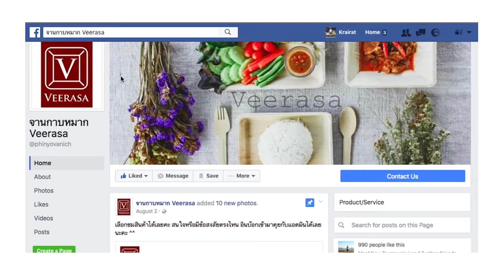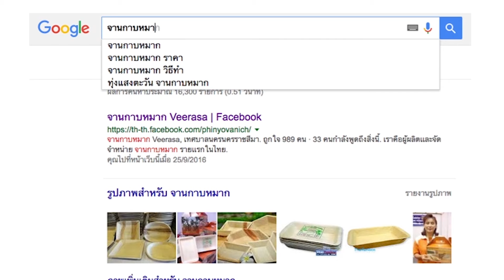เพื่อนคู่คิด ตอนภาชนะจากกาบหมาก ปลอดภัยต่อผู้บริโภค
ตอน: ภาชนะจากกาบหมาก ปลอดภัยต่อผู้บริโภค ลดขยะให้โลกด้วยการย่อยสลาย
เจ้าของ: คุณปาณิศา คุ้มไข่น้ำ แบรนด์ : Veerasa
พิธีกร: คุณทินกร ภูวศักดิ์วงศ์
ออกอากาศช่อง 3 วันศุกร์ที่ 7 ตุลาคม 2559